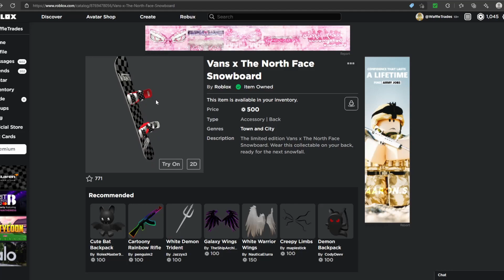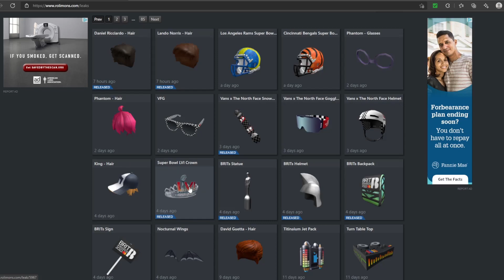NEW Roblox Vans Limited Items!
In this video I show the 3 new vans limited items coming to Roblox. I go through the release times as well as how much each limited should be. Watch this video to learn all about the new vans limiteds!

👍🏻 Like the video if you enjoyed and give feedback in the comment section! 💭

If your reading this comment "waffles" 👀